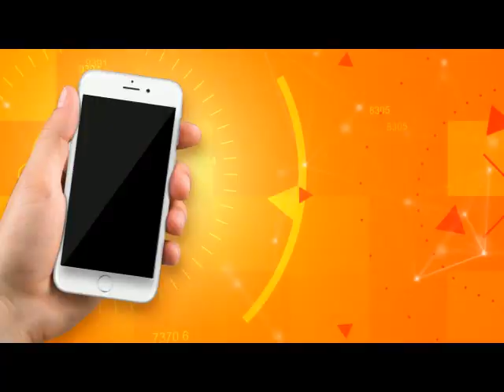Life Style | Episode 14 | 22/12/2018 | HQ | SindhTVHD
Sindh TV Magazine Show Life Style
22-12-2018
Hosts  Hira Baloch and Waheeda Abro
Guest: Ravi Kumar and Rabia Rani